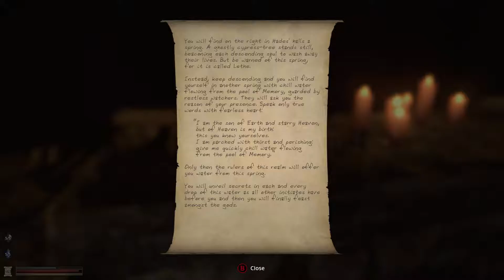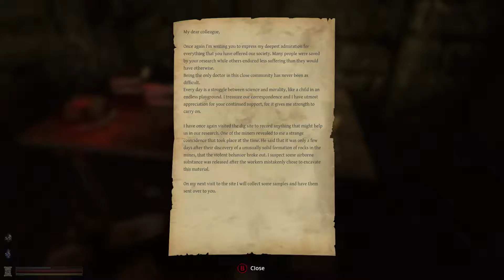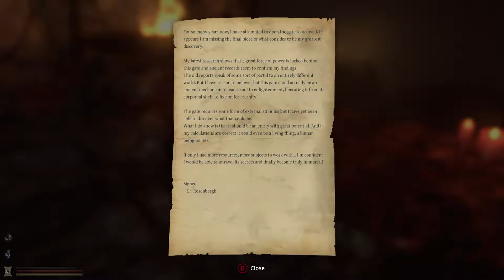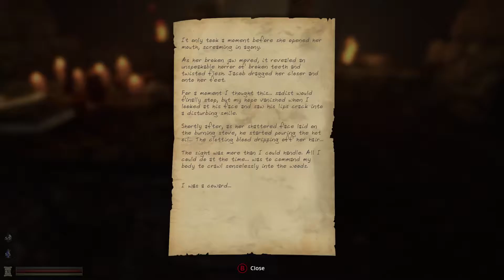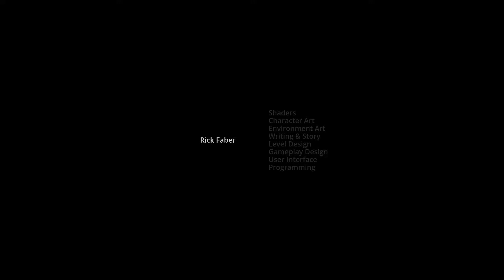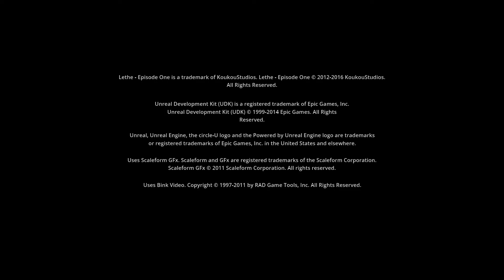[Let's Play] Lethe: Episode One - Das Ende [German, PC] #013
sonicTV Let's Play Lethe Episode One German PC Steam Lethe Episode One Let's Play Steam Gameplay Walktrough Deutsch German Steam Videospiel Horror Lethe Episode One Deutsch PC Gameplay Walktrough Let's Play

Lethe is a first person adventure with survival horror elements. Explore an atmospheric and frightening world and uncover the dark secrets of your origins.

Episodes
Each Episode is considered to be a stand-alone experience. Any future Episodes will expand upon Lethe's lore and backstory, but not necessarily the same protagonist's story.

Story
Crushed under the debts of his recently deceased step-father, Robert Dawn, a journalist with an unremarkable career, decides to hunt down his origins. Everything points to a quiet mining settlement. Shortly after his arrival, Robert comes into contact with an unknown substance and develops psychokinetic abilities that feed on his life energy. As tension rises, he is faced with another, even darker threat, quickly turning the trip into a terrifying battle for survival.